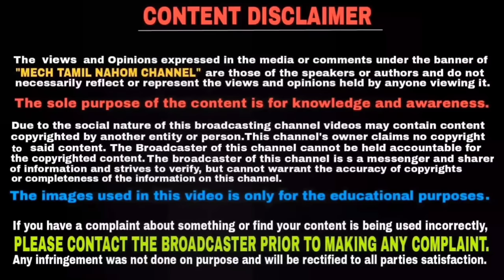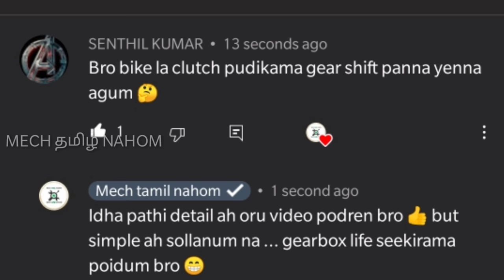Unknown bike riding mistakes while changing gear in tamil | how to change gear | Mech Tamil Nahom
One of the most important processes of riding a motorcycle is shifting gears and shifting gears is really a simple process but many people making mistakes while Changing gear so in this video we are going to discuss What are common mistakes while shifting gears and how to rectify those problems and this video will be explained in Tamil language and thank you for watching this video